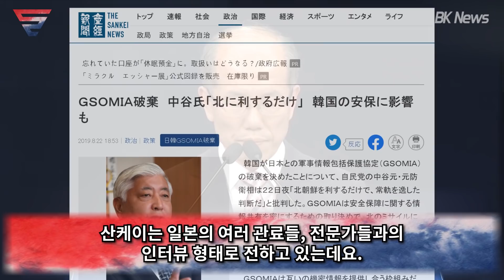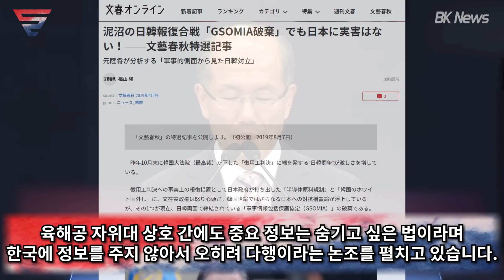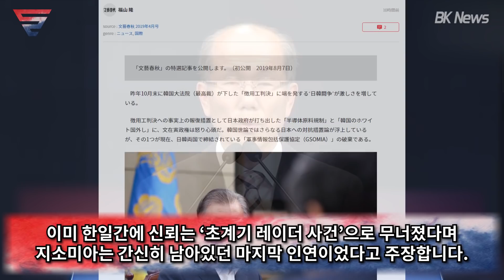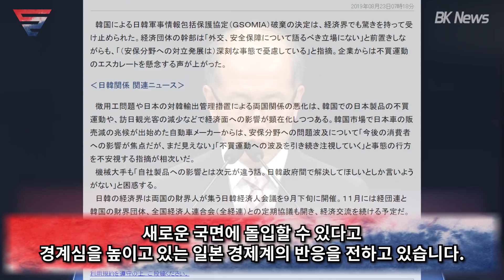"이제 한국에 정보 안줘서 다행", "경제계, 불매운동 확대 두려워" 지소미아 종료에 대한 일본언론들의 기가 막힌 발상들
지소미아는 아무 상관 없다면서..

공유도 많이 부탁 드려요~!